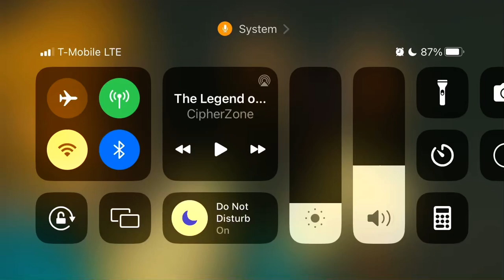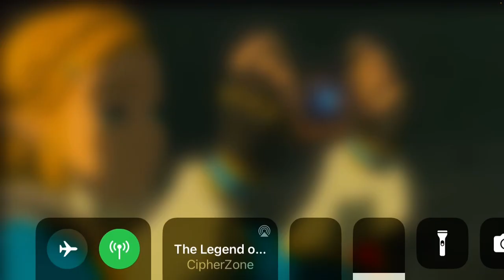Zelda Tears of the Kingdom Is So Bad I’m Selling My Switch